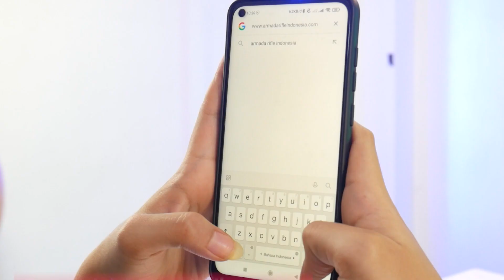JAWARA MOUSER READY STOK LAGI!! UPDATE STOK SENAPAN!! LENGKAP MAUSER, PREDATOR, GHOST WARRIOR READY!